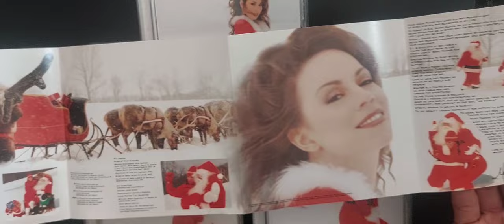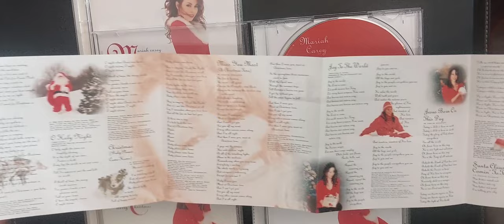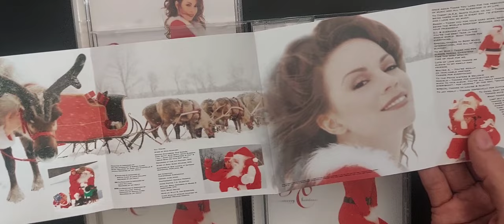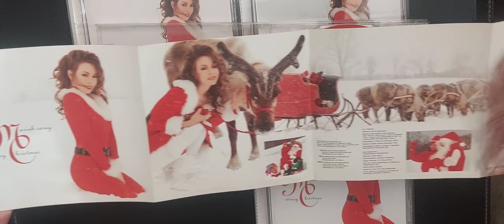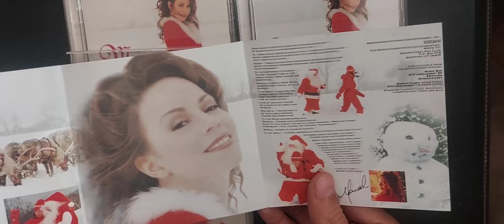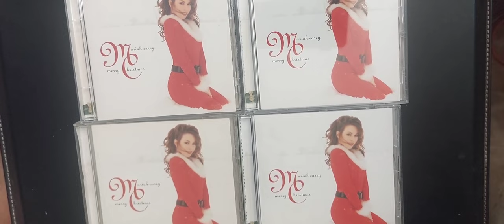Mariah Carey - Merry Christmas Album - Unboxing